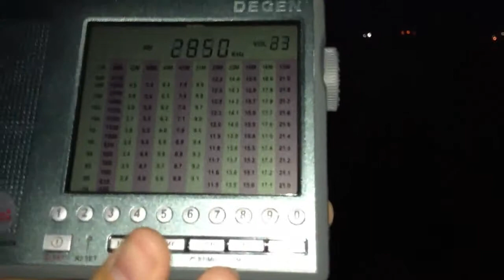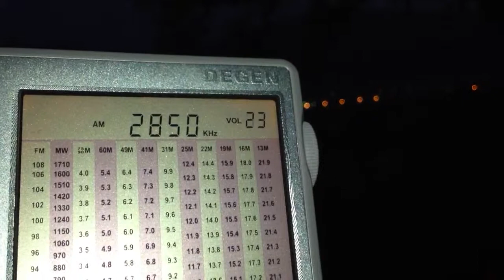KCBS Pyongyang 2850 kHz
Received with the Degen DE1103 (which I like more and more) in Gura Humorului, Romania